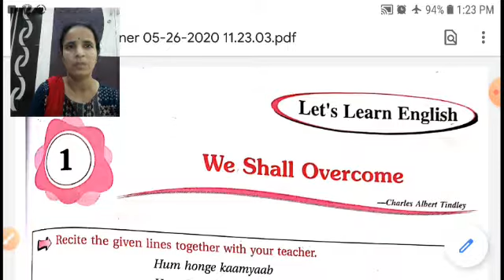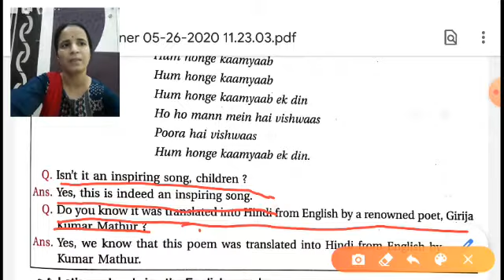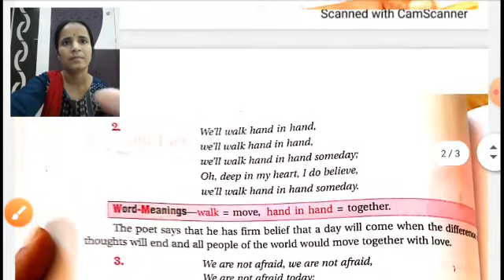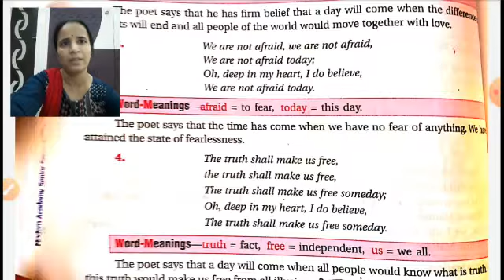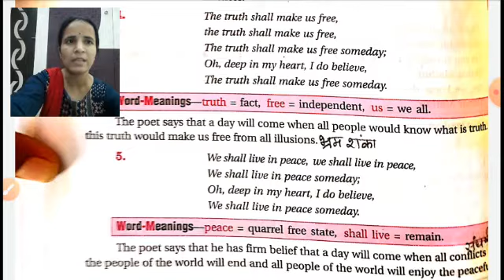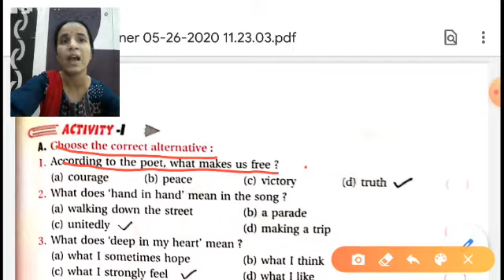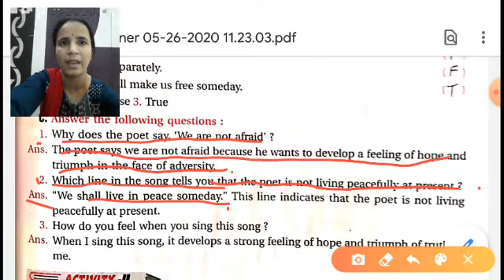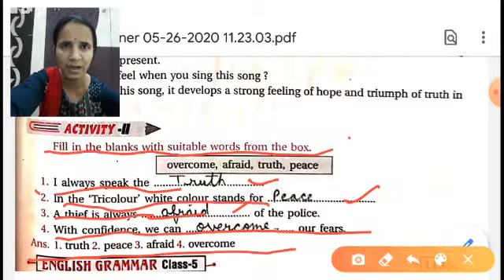Class 5th English Lesson 1 NCERT Book